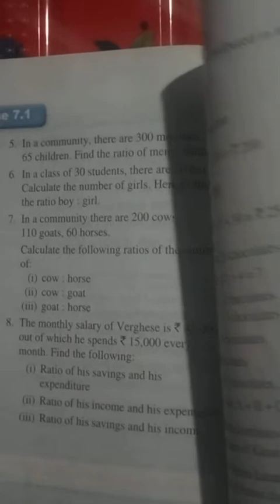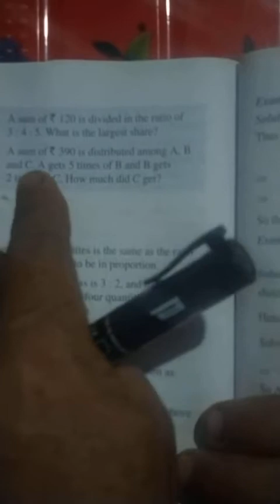Exercise: 7.2 Question number 8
For GCS CLASS6